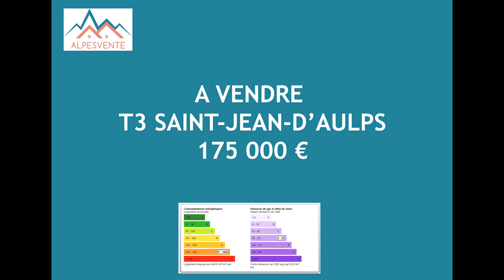A VENDRE | T3 DANS LA STATION DE SKI | 175 000€